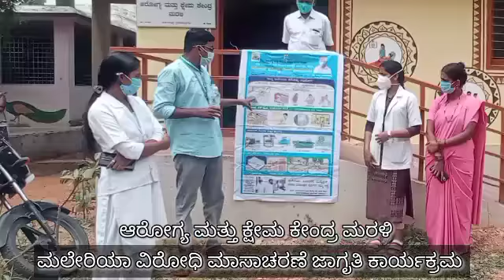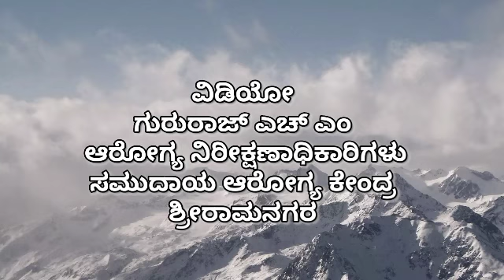ಮಲೇರಿಯಾ ವಿರೋಧಿ ಮಾಸಾಚರಣೆ ಕಾರ್ಯಕ್ರಮ june .2021.ಸಮುದಾಯ ಆರೋಗ್ಯ ಕೇಂದ್ರ ಶ್ರೀರಾಮನಗರ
ವಿಡಿಯೋ :  ಗುರುರಾಜ .ಎಚ್ .ಎಮ್